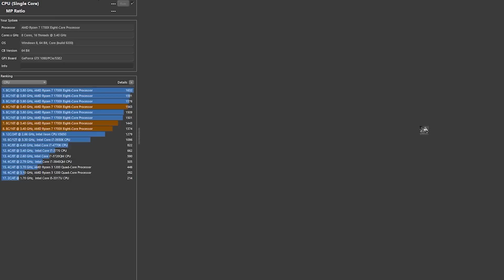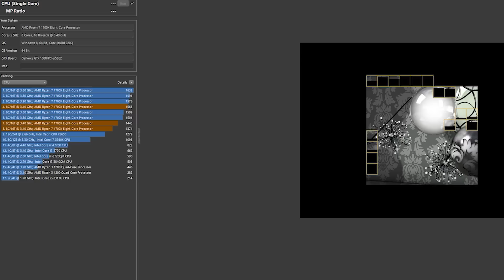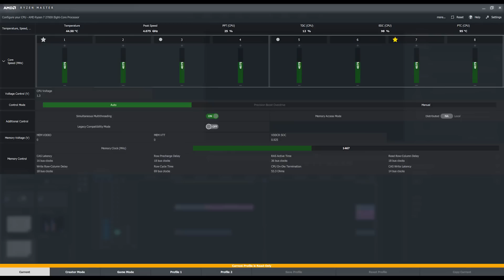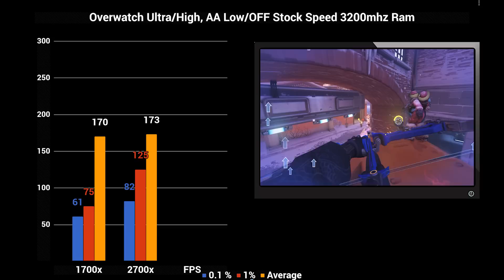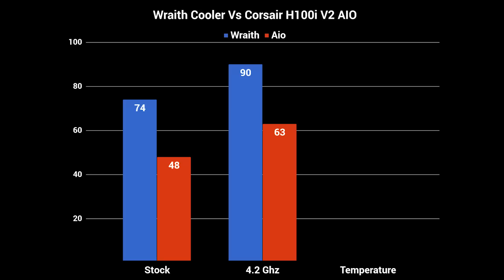1700x vs 2700x with a B350 Motherboard. Benchmarks included.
1700x vs a 2700x. I benchmarked 8 AAA titles along with overclocking and multicore/single core testing. Worth the upgrade?

HELP MY CHANNEL GROW - We hit our 7500 goal (giveaway coming)!

Testing Methodology

1080p Ultra/High Settings AA OFF/LOW
3200mhz Corsair LPX 16gb Ram
GPU - GTX 1080 SC
Motherboard B350 MSI PC MATE
Cooling - Included Wraith RGB cooler and Corsair H100i V2
CPUs - 1700x and 2700x both stock and overclocked
Software used - Cinebench, Fraps, Fraps viewer, HW, Core Temp, Ryzen Master, Twitch.
Other good reviews on for this CPU.